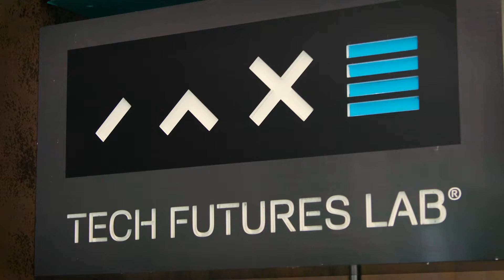Tech Futures Lab Overview